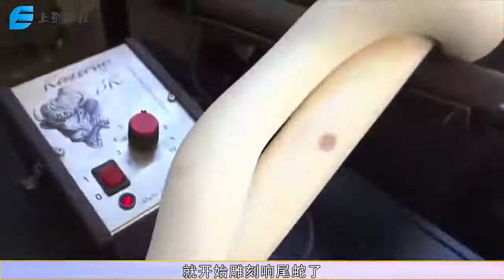国外木匠老师傅手艺出神入化，拐杖上面雕刻响尾蛇，太逼真了！